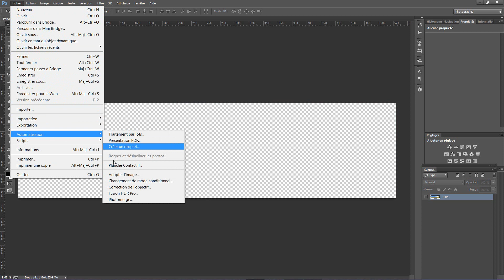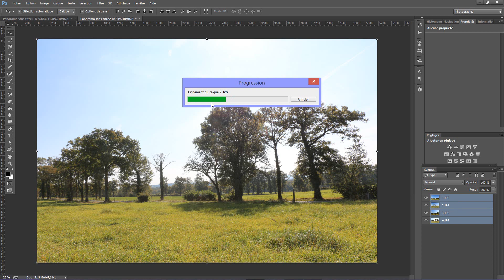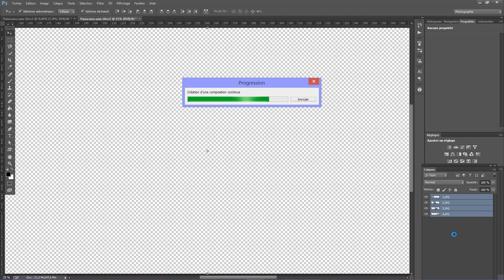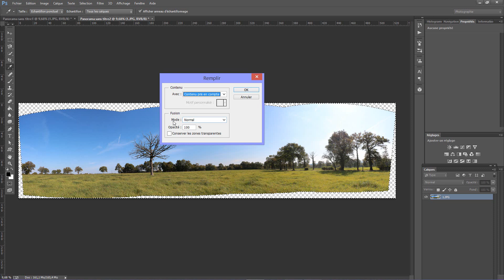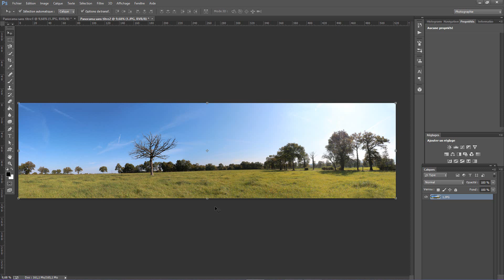TUTO PHOTOSHOP.PANORAMA AVEC PHOTOMERGE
REALISER UN PANORAMA AVEC PHOTOMERGE DANS PHOTOSHOP CC...POUR DEBUTANT.